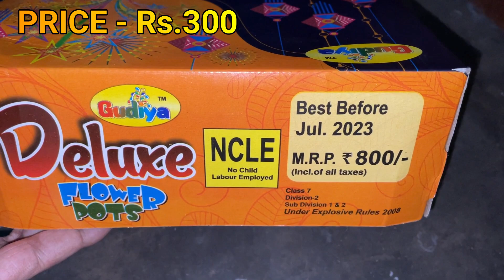MATKA ANAR from Gudiya Fireworks - Deluxe Flower Pots Testing - Diwali 2021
Today we are testing Deluxe Flower Pots from Gudiya Fireworks also known as matka anar. They cost rs.300 for 4 pcs and are really big.